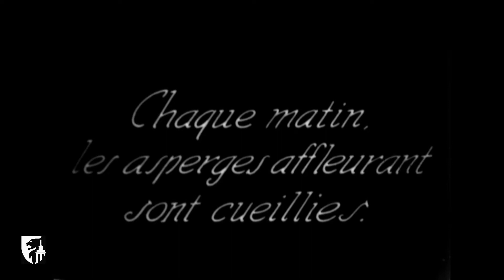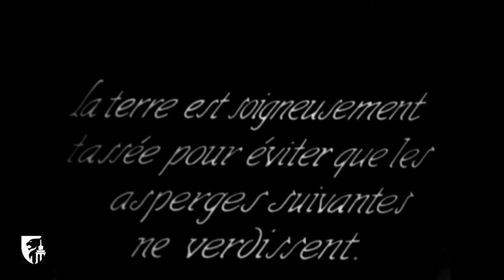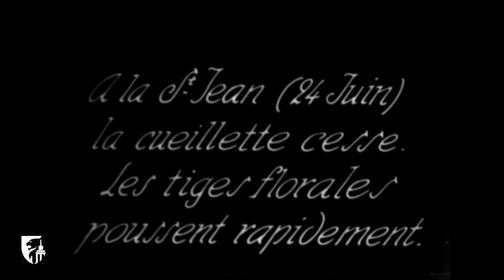La cueillette des asperges à Liège (1941) - Enquête du Musée de la Vie wallonne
Enquête du Musée de la Vie wallonne consacrée à la culture des asperges, montrant une femme accompagnée d'un enfant procédant à la cueillette, dans un potager du faubourg Saint-Léonard à Liège, en 1941 (film 8000088, muet).